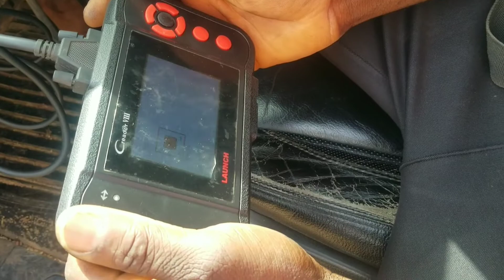I am behind the schedule